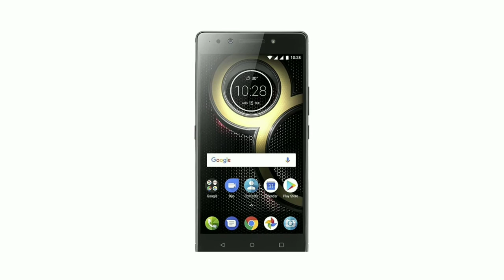best smartphone mobile maplin ring me MP 3 Pro Lenovo k8 note smartphone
best smartphone mobile Amazon selling maplin ringmi M10 Pro smartphone mobile on Amazon ceiling Lenovo k8 note smartphone mobile smartphone mobile 4GB ram 64 storage Lenovo k8 note smartphone upline ring empro Ram 16 GB storage

Best Amazon deal  low price amazon selling products

Amazon gerat fastival and amazon smart deal and best deal amazon 2020
and offers amazon and trending tech
 video and traking tech amazon sell and Best offers and best deal amazon best selling of amazon deal great indian fastival sale 2020 best product in Amazon sale  price amazon shoping haul amazon shoping houl and dusshara shoping and
Diwali shoping and best prime deal and amazon must haves and best Amazon selling products best Amazon item amazon item  and Amazon mall shopping and online booking pay and save maney and Amazon discount deal
And amazon faction houl and tech houl

Amazon amzon
Seling
Product

Today deal
Online shopping
Best product
Daili shoping
Today offer
Best seling item
Amazon mall
Shoping mall